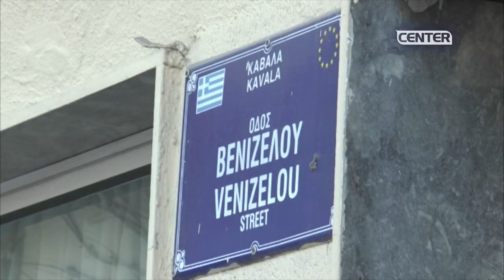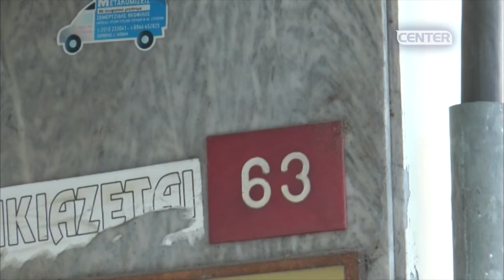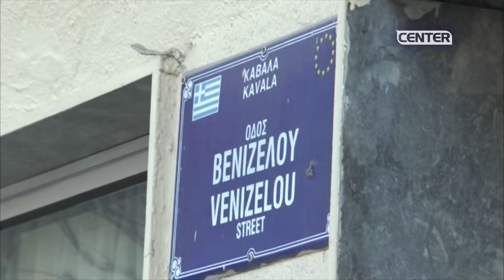Συγκλονίζει διπλή δολοφονία στην Αλβανία | Το ένα εκ των δύο θυμάτων έμενε στην Καβάλα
Συγκλονίζει διπλή δολοφονία στην Αλβανία | Το ένα εκ των δύο θυμάτων έμενε στην Καβάλα - Τις άφηνε έγκυες, πουλούσε τα μωρά και στο τέλος τις σκότωσε